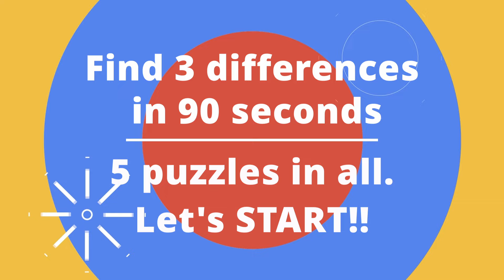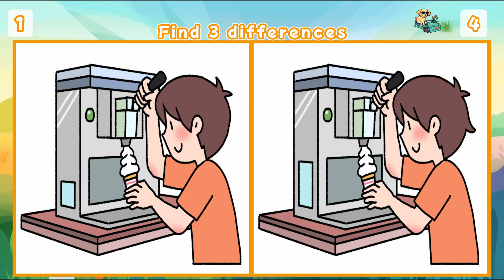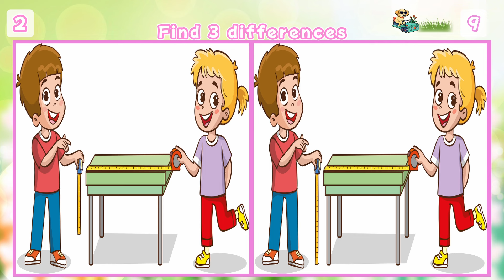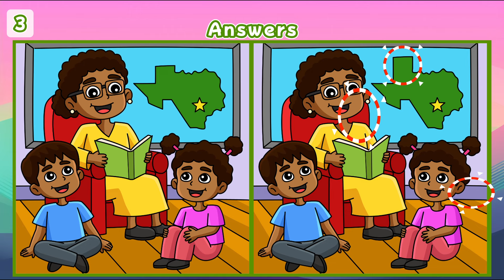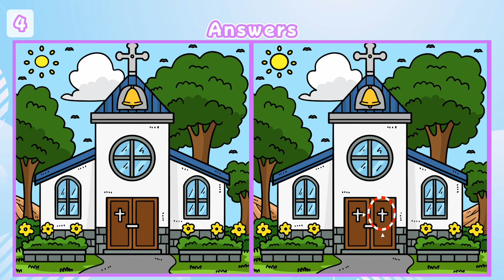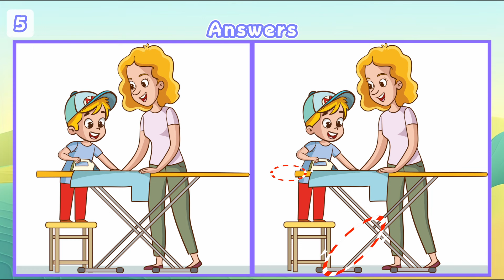【Spot the Difference】 🌟 Enjoy a Fun 10-Minute Brain Challenge! Can You find the all differences?